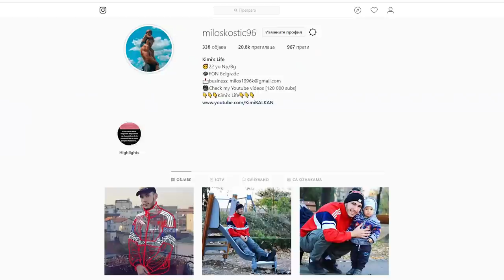"Cao , Jel mozes da mi glumis devojku !? " *Prank*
"ajmo zajedno do 17 000 lajkova , mozemo mi to :D :P "

Ovaj video nema nameru da bilo koga uvredi , vec iskljucivo kao vid zabave za narodne mase. Svaka veza sa stvarnim svetom i likovima je slucajna.

Kamera : CANON ViXia HFR 600